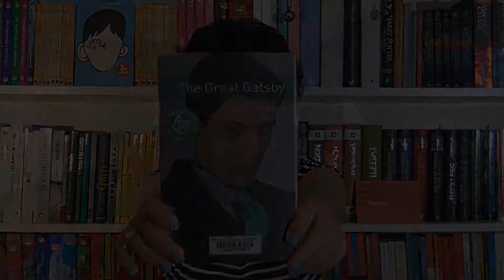Velocirepte18 AGOST - A l'estiu, tot llibre viu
¿¿¿¿¿¿¿¿¿¿¿¿De veritat que ningú ho va veure?

Quin ha sigut el vostre Velocirepte d'agost? I quines han estat les vostres lectures aquest estiu?

Mx